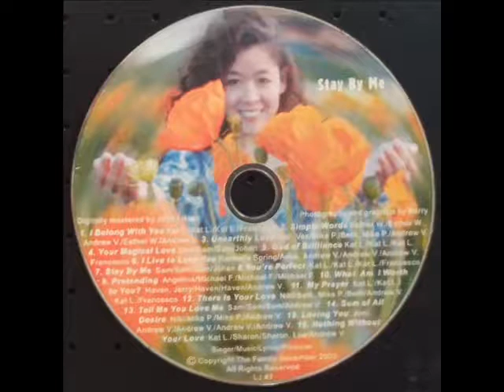10 What am I Worth to You (Stay by Me) - Haven S, Jerry Paladino